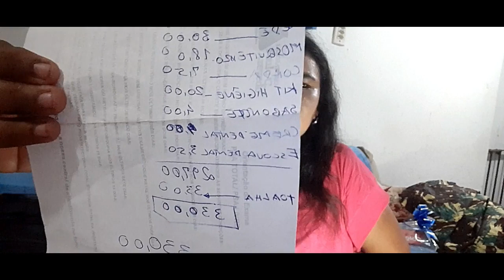Kit de viagem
Oi, gente!
O vídeo de hoje vai ser sobre um kit de viagem que eu fiz para o meu filho. Espero que gostem do vídeo.